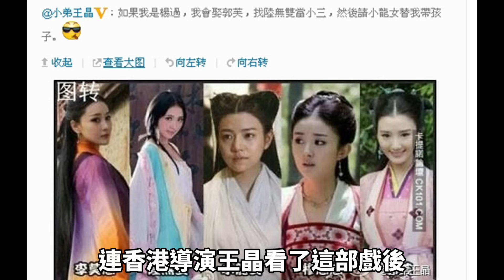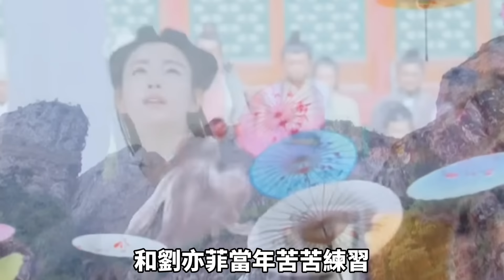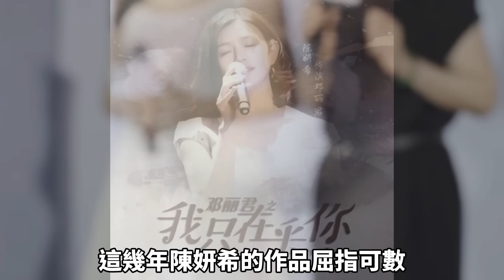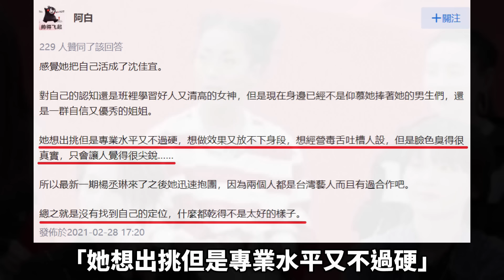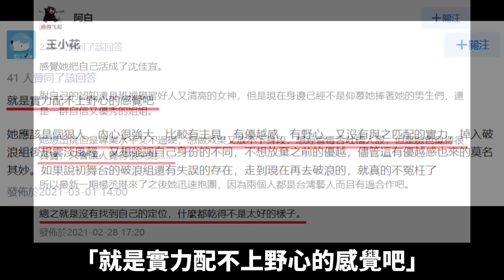從角逐金馬獎影后，到崩壞小籠包，40歲的陳妍希，為何《那些年》的沈佳宜後再無代表作？參加乘風破浪的姐姐意外不紅反黑，高開低走的陳妍希還有可能東山再起嗎？Michelle Chen